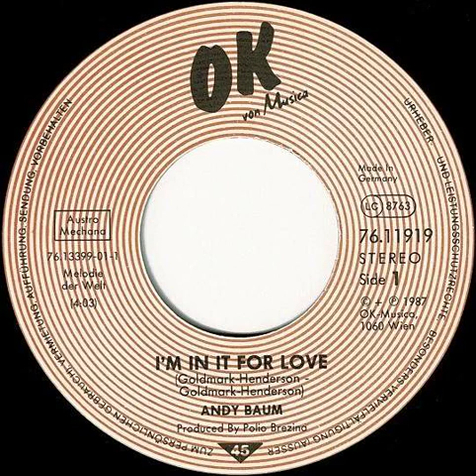Andy Baum - I'm In It For Love Backwards